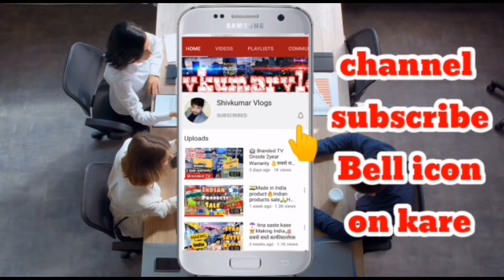फ़ायदा ही फ़ायदा | टॉप के बादशाह / ये माल नहीं रेट बेचते है / ढूढ़ने से भी नहीं मिलेगा इस रेट पे माल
Address: A/136 Basement Vishal Enclave ,Near Vishal shiv mandir, Tagore garden 110015, New Delhi

 / shivkumarvlo.  .

VIDEO COVERS . . . . . .
Expirtsurplus clothes:t-shirt
Exportbrandsin95%off
Hiddenexportsurplus
Surplus clothes
Export surplus wholesale market in delhi:
expirtsurplus other
Benetton
Warehouse
Wholesale
Men
Quality
Top
Brand
Shirts
Tshirts
Export surplus
Garments
Surplus
Export